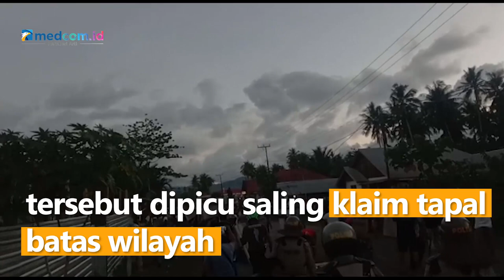2 Desa di Maluku Utara Terlibat Bentrok, Dipicu Saling Klaim Tapal Batas Wilayah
Ratusan warga dari dua desa di kabupaten Kepulauan Sula, Maluku Utara, terlibat bentrok sejak sore hingga malam pada Minggu (14/8/22) kemarin.

Bentrokan warga antar dua desa yakni Desa Wai Ipa dan Desa Waihama tersebut dipicu saling klaim tapal batas wilayah. Akibat bentrokan ini, dua anggota dari kepolisian Polres Kepulauan Sula harus dilarikan ke rumah sakit karena terkena lemparan batu.

Wakil Bupati Kepulauan Sula, Saleh Marasabessy mengatakan terkait permasalahan tapal batas dua desa tersebut, pemerintah masih menunggu penyelesaian atau kesepakatan batas dari dua kepala desa serta para tokoh masyarakat. Sementara itu, pasca kejadian aparat kepolisian dan TNI masih terus melakukan penjagaan untuk menghindari bentrok lanjutan.